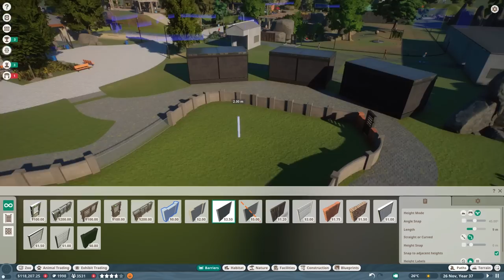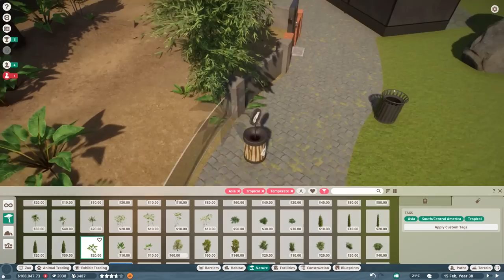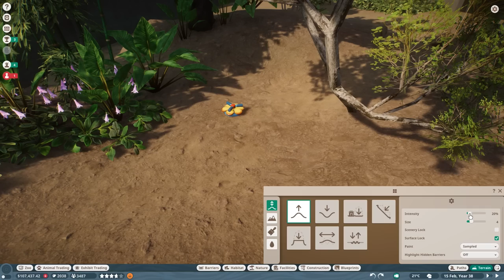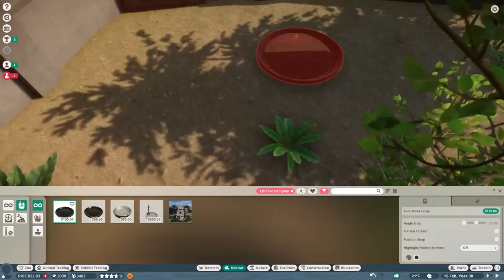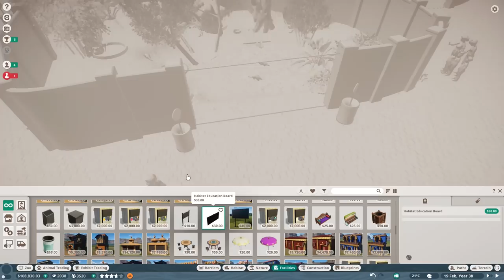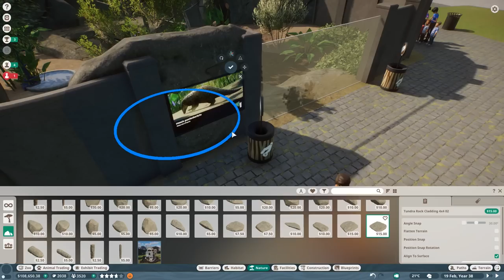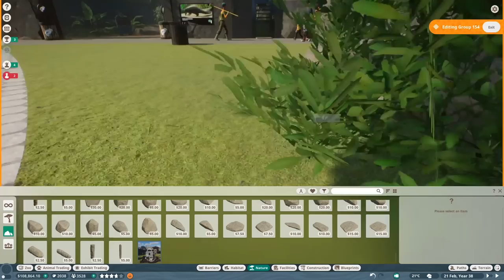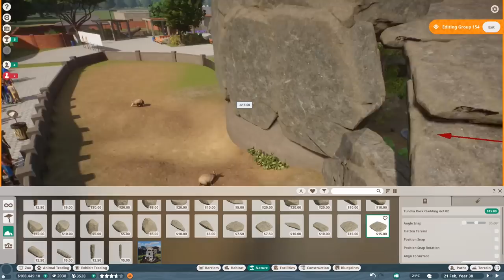Nighthouse Habitat Chinese Pangolin - Ruhr Zoo - Planet Zoo Lets Play Ep 03 (S02)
Lets start over with our Ruhr-Zoo and do a Nighthouse habitat for the chinese Pangolin

Specs:

i7 8770k
RTX 2080Ti
16GB DDR4